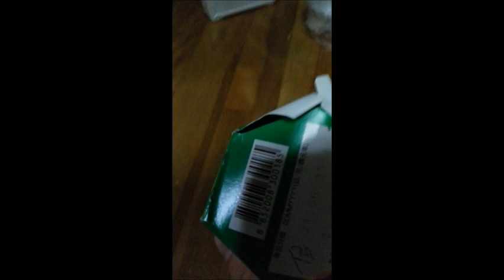聽說是小熊餅乾隱藏版吃法？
為了證實沒有掉包 特地拍了時間以及有做記號 不過為了節省影片大小所以有分段拍攝 最後證實是可行的(廢話...) 基本上碎掉之後餅乾與鋁箔包不斷的摩擦會產生熱能 導致巧克力變成糊狀 在不斷的摩擦下逐漸將餅乾碎屑包覆起來 而為什麼會形成球狀 我想這跟鋁箔的材質不易黏附有關 所以最後就在不斷重複的搖動及滾動形成了如此情形 不過手好痠...